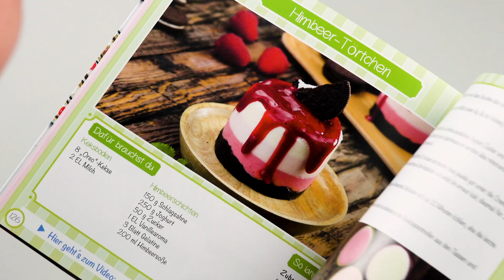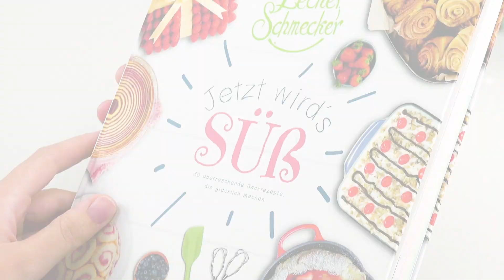Dieser Strudel wird deine Gäste in den Bann ziehen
💚 Hier gibt es unser neues Buch JETZT WIRD'S SÜSS

Heute wird's jedoch herzhaft:

Köstlicher Strudel: Nudeln im Omelett | Nudeln mit Tomatensoße oder Nudelauflauf sind schon beinahe unverschämt beliebte Rezepte. Zählst du dich auch zu den Menschen, deren Leben ohne Nudeln keinen Sinn mehr hat? Dann wird dir dieses Rezept gefallen, denn wir präsentieren eine neue Möglichkeit, Makkaroni zuzubereiten, bei der diese nämlich nicht klassisch mit Soße serviert werden, sondern als strudelförmiges Omelett auf den Tisch kommen, das zudem auch noch mit herrlich viel Käse gefüllt ist. 🍝🥚😋

Für das heutige Rezept brauchst du:

300 g Makkaroni
1 EL Öl zum Anbraten
60 g geriebenen Cheddar
60 g geriebenen Gouda
60 g Feta
2 EL kleingehackte Petersilie
3 Eier
60 ml Milch
30 ml Olivenöl

So geht es:
1.) Koche die Nudeln in Salzwasser, schrecke sie ab und lass sie abtropfen. Gib dann Öl in die Pfanne und lege den Boden spiralförmig mit Nudeln aus.
2.) Gib nun die Hälfte vom Cheddar, Gouda und Feta sowie die Hälfte der Petersilie darüber, drücke alles leicht an und bedecke die Schicht wiederum komplett mit Nudeln.
3.) Gib nun den restlichen Käse sowie die übrige Petersilie auf die Nudeln, drücke alles nochmals leicht an und bedecke es abschließend wieder komplett mit einer Schicht Nudeln.
4.) Vermische die Eier mit Milch und Olivenöl und würze sie mit Salz und Pfeffer. Gib die verquirlten Eier dann über die geschichteten Nudeln in der Pfanne.
5.) Lass den Pfanneninhalt nun für 15 Minuten bei mittlerer Hitze abgedeckt garen. Stürze abschließend das Omelett, bevor du es servierst.

Guten Appetit! 💚

Möchtest du noch ein weiteres Rezept mit Makkaroni ausprobieren? Dann bereite sie doch mal in einem Gugelhupf zu; hier erfährst du, wie das genau funktioniert